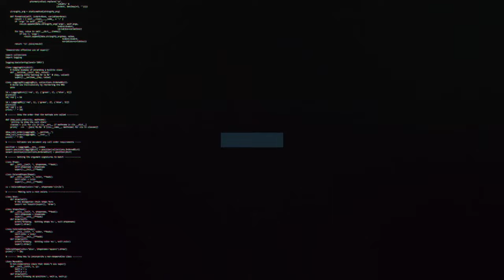Gavin Gunning previews Bradford City encounter | Swindon Town Football Club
Interim Head Coach, Gavin Gunning on our test against Bradford City in his first game in charge this campaign.